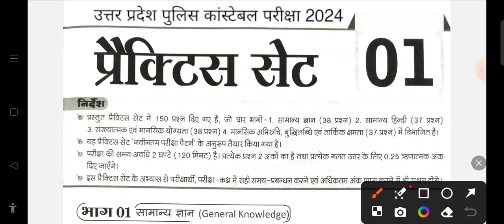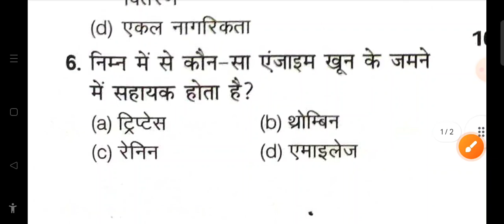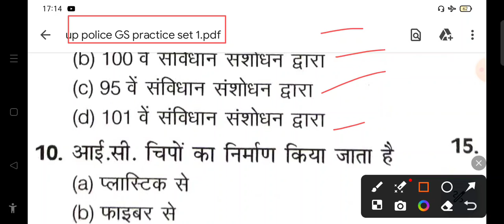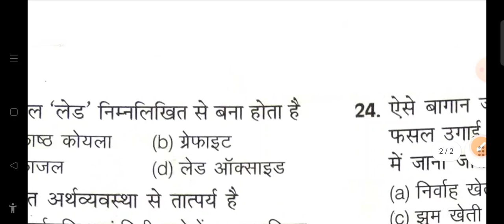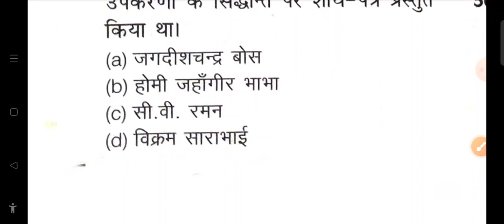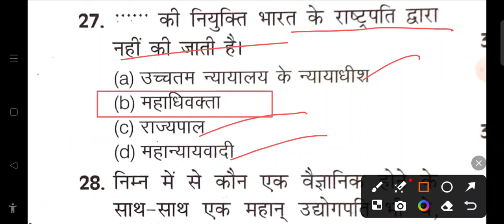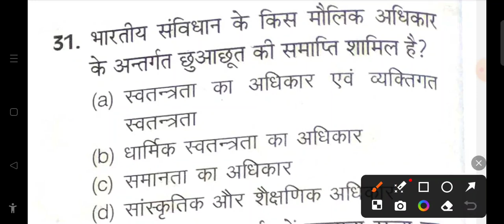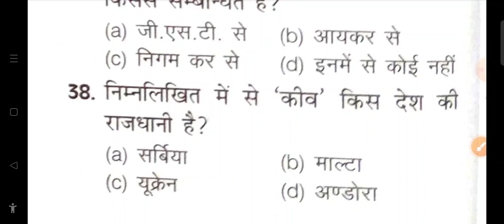UP Police constable exam2024|up police Gk practice set 01|यूपी पुलिस सामान्य ज्ञान|upp Gk imp